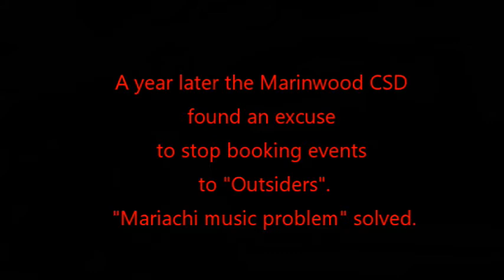Marinwood CSD Parks Commission solves the loud Mariachi Music problem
From the June 16, 2018 Marinwood CSD Parks and Recreation Commission in held Marinwood Park

Note: This was filmed at a Parks and Recreation meeting held on June 26, 2018 in Marinwood Park.
Although several of the individuals expressed intolerance for Latino culture, it should not be conflated with racism. Everyone has the right to have an opinion on music. Loud music should be controlled
by an objective community standard regardless of the type of music and the attendees.

Unfortunately, a few months after this meeting occurred, a crime occurred at party held at the community center. The guests were mainly Latino from outside our community.  Marinwood Community Center
has been a very popular location for Latino celebrations, birthday parties, weddings and quinceaneras.

Marinwood CSD hires a building attendant for these events who is employed to maintain acceptable
sound levels, and ensure the basic rules are followed.  It appears that they were not doing their job well since complaints and crimes occurred anyway.

After an armed attempted rape in March 2019, the Marinwood CSD quietly BANNED rentals to "outsiders" instead of improving security.  This put a complete halt to rentals by the Latino community and deprived us from rental income. The policy did not receive full legal scrutiny and COVID cancelled all events until late 2021.  The policy remains.

Meanwhile, loud music and drinking continues in Marinwood with the Art and Wine festival and other events. These events bring a different demographic into our parks.

While the remarks by some on the board are completely inappropriate and ignorant, the RACISM was with the total BAN on rentals to outsiders that targets  the Latino community for unequal treatment. The real issue is sound levels, security, and insufficient CSD staff oversight.   The policy is an excellent example of INSTITUTIONAL RACISM by Marinwood CSD.

Marinwood CSD is NOT a private club.  We must adhere to legal standards and treat all of our guests with dignity.  We are a PUBLIC GOVERNMENTAL AGENCY.

The real problem with Marinwood CSD is illustrated in this short clip. CSD politicians exercise their personal bias WITHOUT regard to prevailing law or ethical standards.  CSD staff seem very willing to appease them.

Fortunately, there is a new majority on the CSD Board. They have a fresh vision for our community and I believe they will abide by both the rule of law and the values of inclusiveness if they hear from you.

Two of the commissioners that still serve on the CSD Board and Parks Commission should consider resignation to allow us to have a fresh start.  At least Isabela Perry, interjected common sense when she called for an objective standard but she is no longer on the board.

Neighborhoods need healthy acceptance of "outsiders" to grow.  An inside "club" should not be allowed to quietly exclude outsiders.